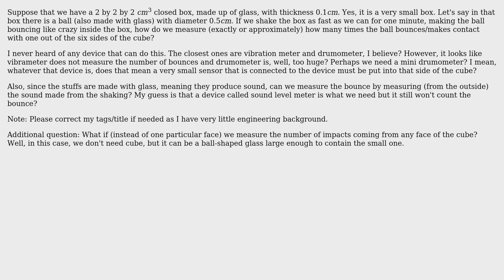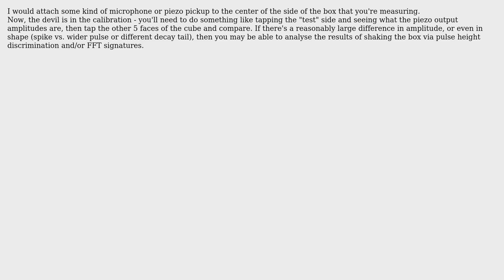Measuring beats/bounce in a closed cubed glass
With thanks & praise to God, and with thanks to the many people who have made this project possible! | Content (except music & images) licensed under CC BY-SA | Music | Images & others | With thanks to user Carl Witthoft user bms and the Stack Exchange Network Trademarks are property of their respective owners. You are responsible for your own actions.